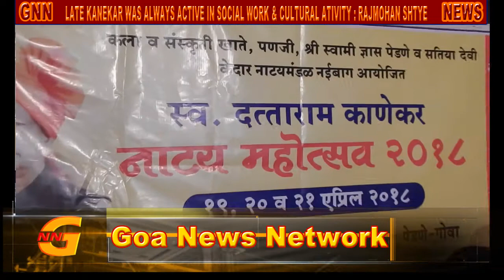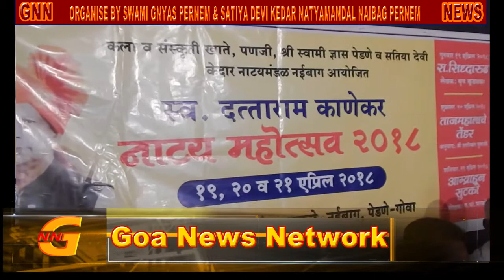GOA NEWS : LATE KANEKAR NATYA MOHATSAV